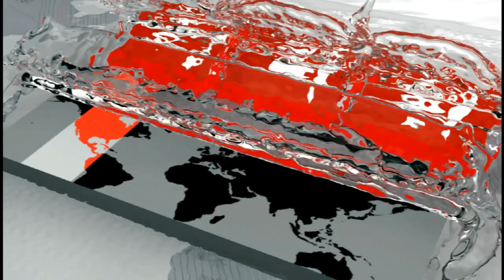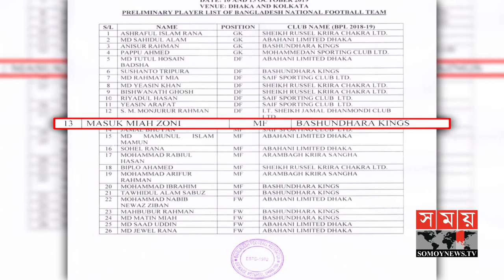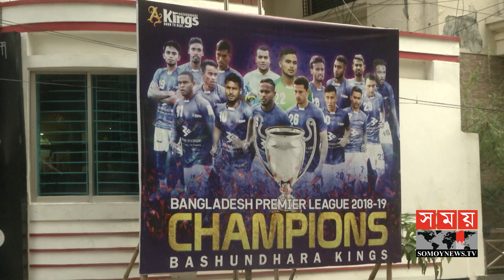১ মাস ধরে ইনজুরিতে মিডফিল্ডার জনি, অথচ খোঁজ নেই বাফুফের | Masuk Mia Jony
প্রায় ১ মাস হলো ইনজুরি আক্রান্ত জাতীয় দলের মিডফিল্ডার মাসুক মিয়া জনি। বুধবার সম্পন্ন হয়েছে তার অস্ত্রপচার-ও। অথচ জনির কোন খোঁজই রাখেনি বাফুফে। ন্যাশনাল টিমস কমিটি যদি ফুটবলারদের খোঁজই না রাখেন, তবে তাদের থাকার দরকার-টা-কি ? এমনকি ফিজিও যেখানে ধরতেই পারেন-নি 'জনির' ইনজুরির ধরন, সেখানে ফিজিওর দক্ষতা নিয়েও প্রশ্ন তুলেছেন বসুন্ধরা কিংসের সভাপতি ইমরুল হাসান। তবে বরারবের মতো নিজেদের পক্ষেই সাফাই গাইলেন বাফুফের কর্তারা। মাহাবুব রিমনের প্রতিবেদন।